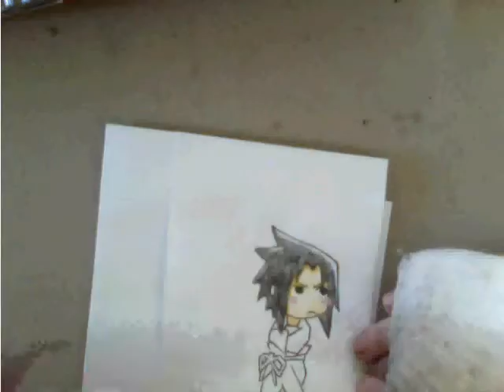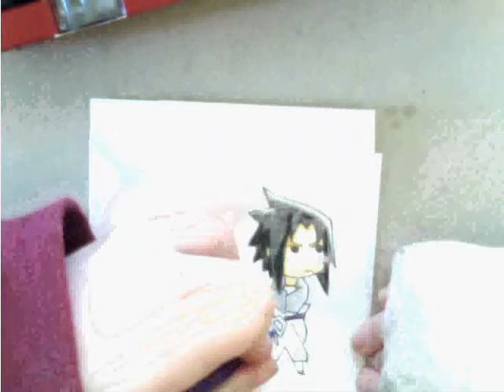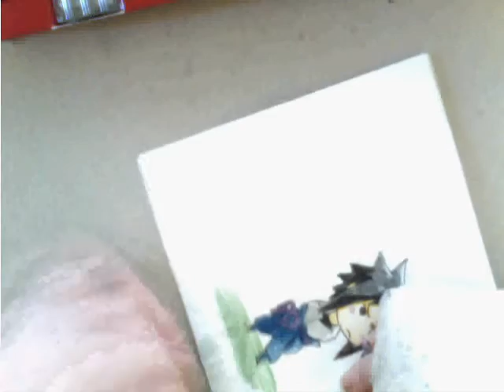100 wyświetleń!! mały bonus DRAWING SASUKE CHIBI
I've had 100 Views! I am therefore very pleased ;) So I decided to draw Chibi Sasuke for you. If you have any other suggestions feel free to write ;)
I am open to new suggestions.